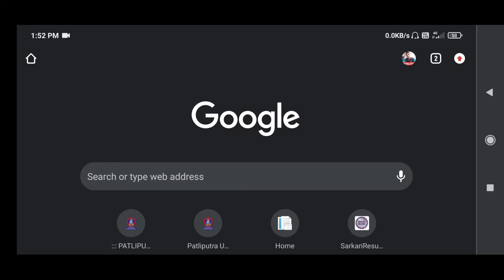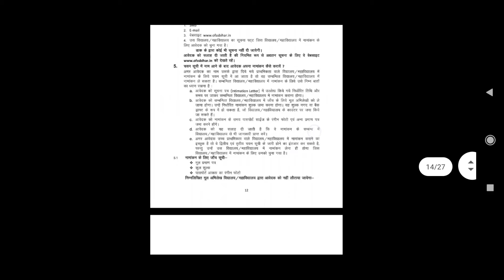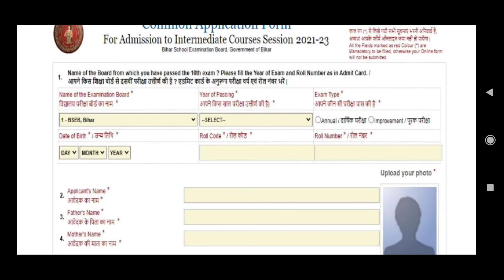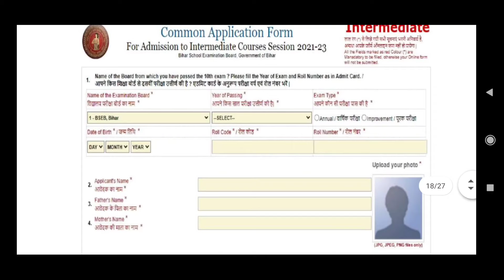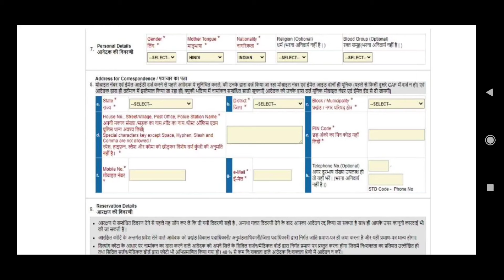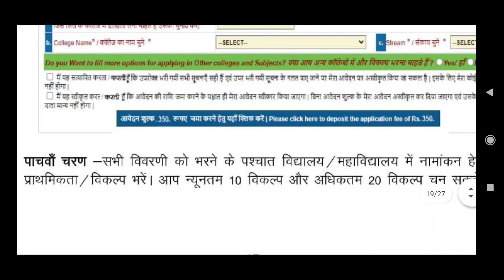Inter admission 2021-23 || online apply Inter admission || इंटर नामांकन फॉर्म जारी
नमस्कार दोस्तों आज किस वीडियो में इंटर के नामांकन के लिए जो फॉर्म जारी हुआ है उसी के बारे में हम आपको बताएंगे कि किस प्रकार से इंटर नामांकन के लिए आप लोग फॉर्म को डाउनलोड कर सकते है